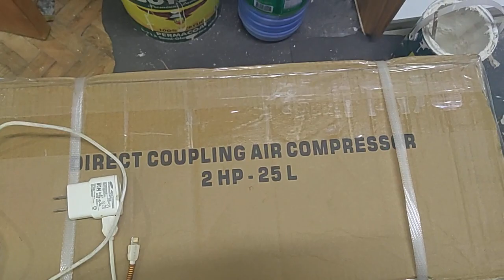Part #5 My Room Makeover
New Vlog 💛

Update sa Room ko. Ito na sya ngayon colorful na sya. Gusto ko kasi na makulay Ang room ko. Bale combination po ito ng classic at modern design 😍